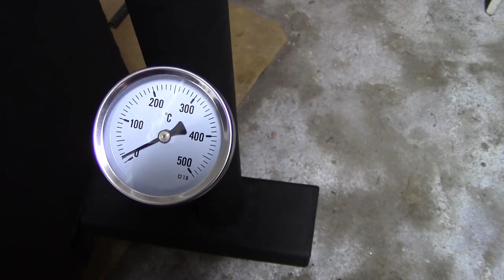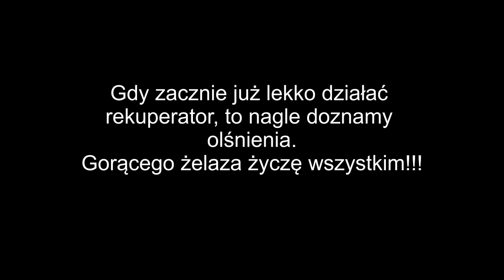Budowa pieca kowalskiego gazowego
Filmik ten pokazuje przebieg budowy pieca gazowego kowalskiego, który zrobiłem dla siebie. Nie jest to instruktarz, tutorial itp. Jeżeli ktoś skorzysta z moich pomysłów i podczas pracy dozna uszczerbku na zdrowiu lub fryzurze, to jego sprawa. Trzeba było się nie zabierać za robotę, jak się nie ma żadnego pojęcia. Jeżeli coś się przyda, to bardzo się cieszę i życzę udanej pracy.
Proszę rzucić okiem na dodatek. Ważne info dla początkujących.
Wykonawcą palnika jest Janusz Banaszek. Można znaleźć na Facebooku.